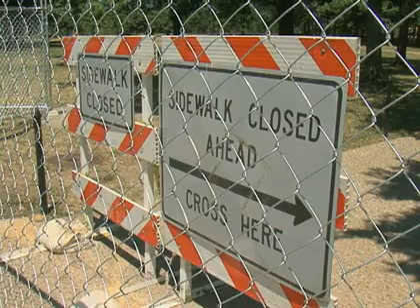SAD: Unatoč radovima, 4. jula dovoljno prostora za sve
Na nacinalnom molu u Washingtonu, sada velikom gradilištu, u povodu 4. jula, Dana nezavisnosti SAD okuplja se na desetine hiljada posjetilaca